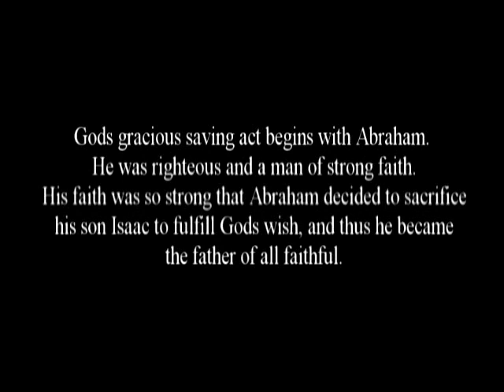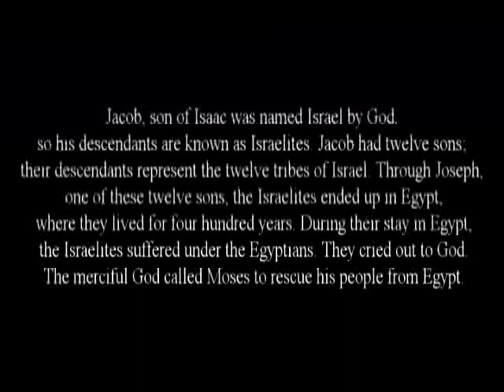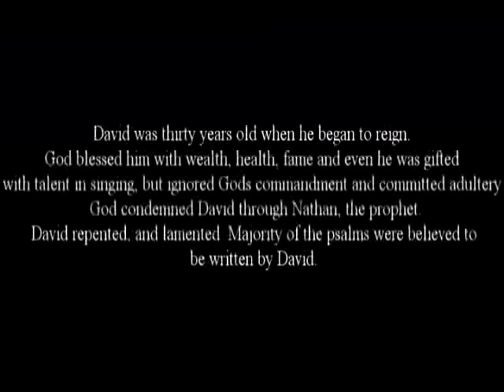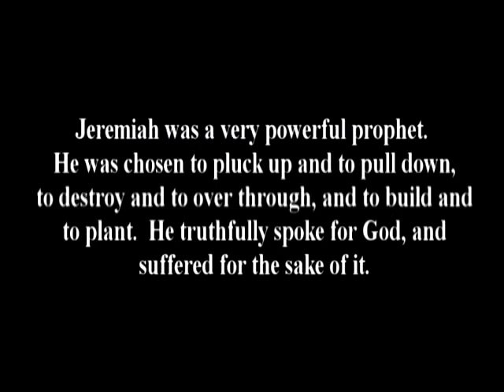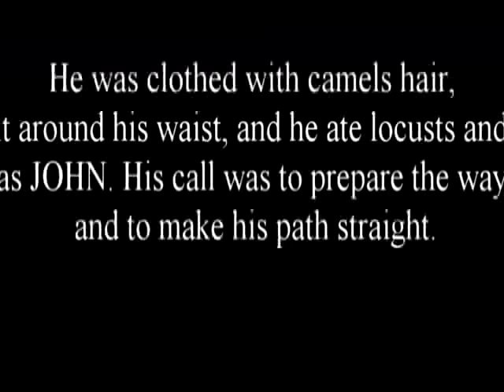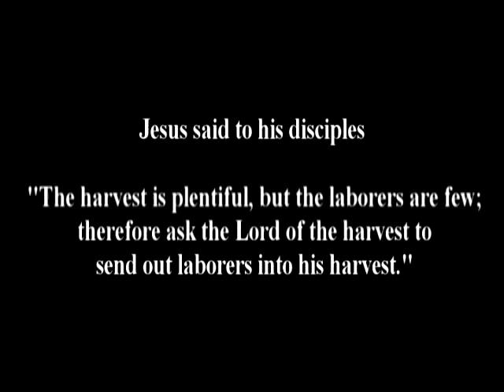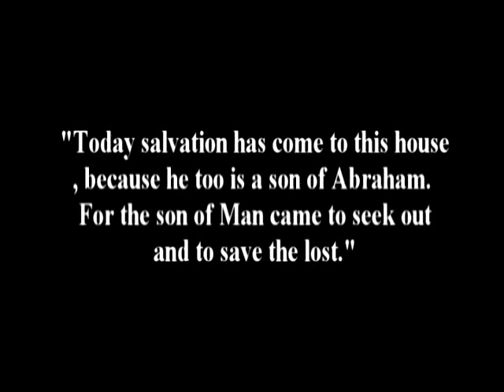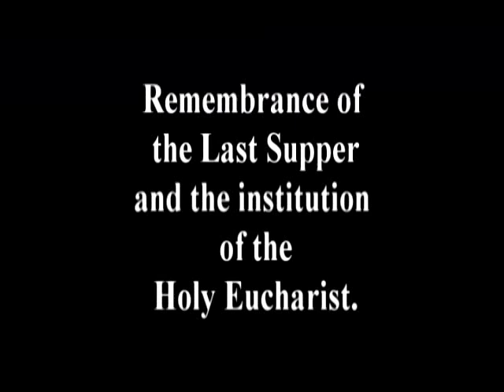Religious Education Festval 2011 / Knanaya Vision